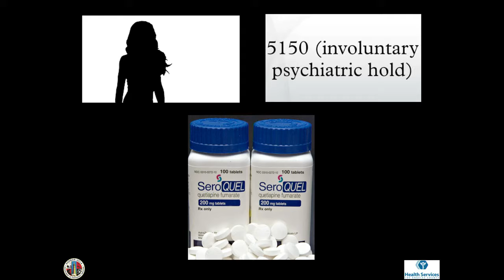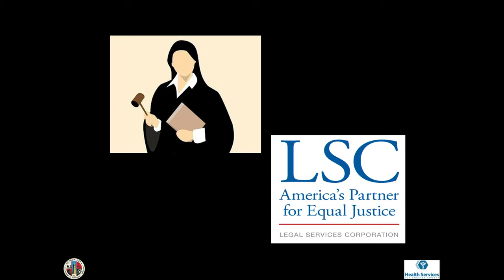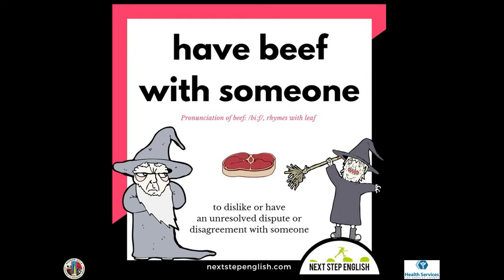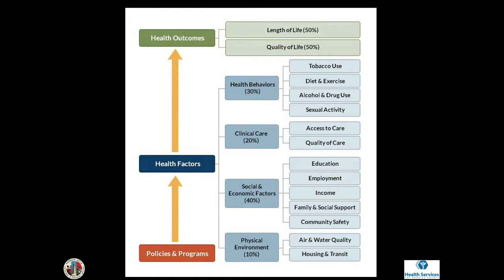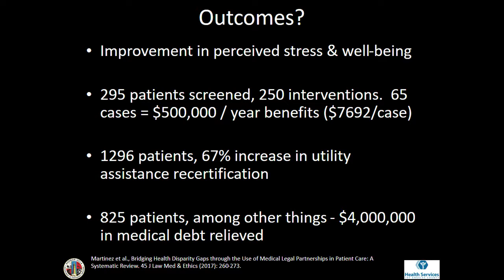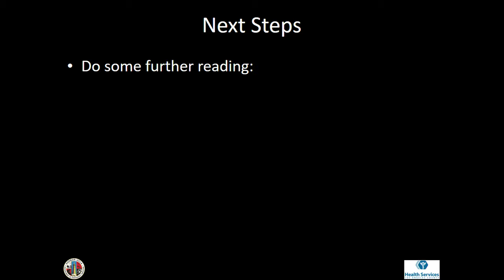IGNITE! Session 2: Love a Lawyer - Medical Legal Partnerships How Lawyers Can Make Your Life Awesome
SAEM19
Dennis Hsieh, MD, JD